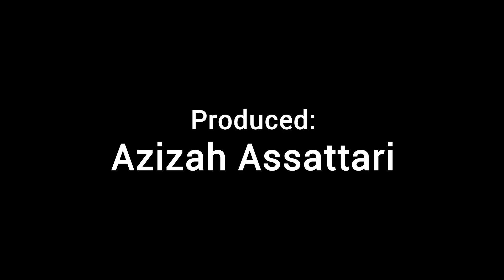MERAK JIM - Jagad Lelembut #09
Webinar Elex Media Author's Forum, Volume 2 dengan topik
"VACCINATED OR NOT VACCINATED, THAT'S NOT THE QUESTION!"

📌 : via ZOOM

Ghost Parade TV Present
“Trivia Merak Jim - Jagad Lelembut #9”

FYI
Segmen ini mengulas tentang cerita lelembut nusantara dan hal-hal yang berhubungan dengan Ghost Parade.

Follow Ghost Parade on another platform 🤗🥰